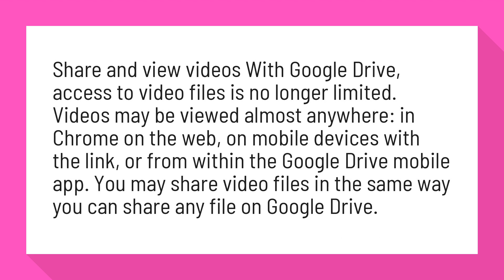Can you watch movies on Google Drive?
How and why to move your media to Google Drive - TechRepublic

Share and view videos With Google Drive, access to video files is no longer limited. Videos may be viewed almost anywhere: in Chrome on the web, on mobile devices with the link, or from within the Google Drive mobile app. You may share video files in the same way you can share any file on Google Drive.